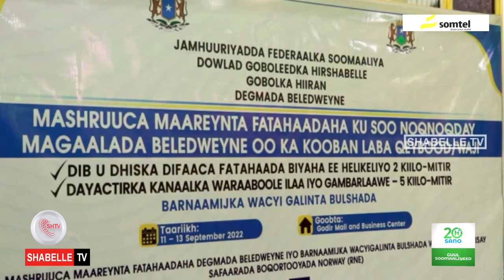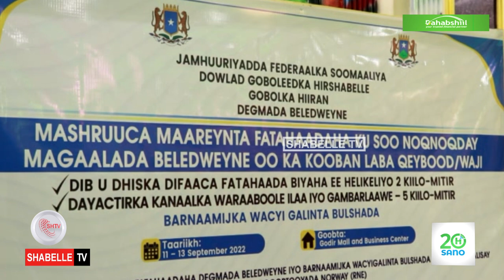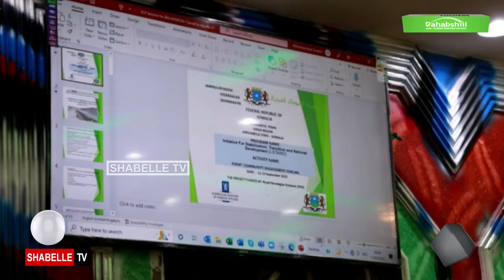Dadaallo looga hortegayo fatahaadda Wabiga Shabelle oo ka billowday magaalada Beledweyne.